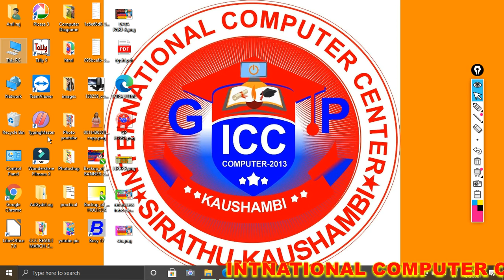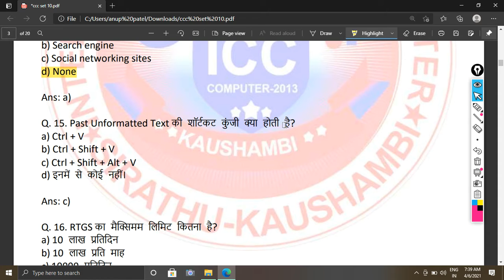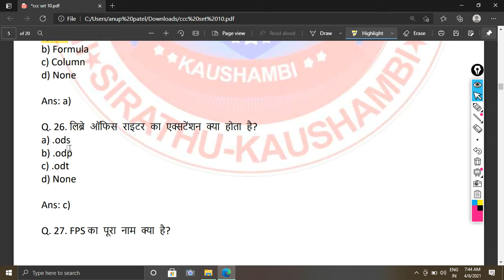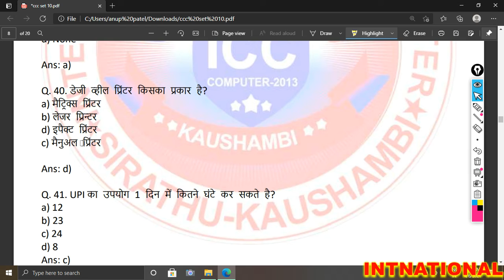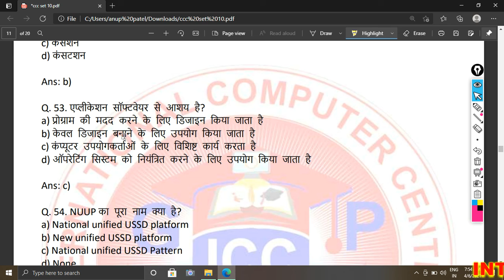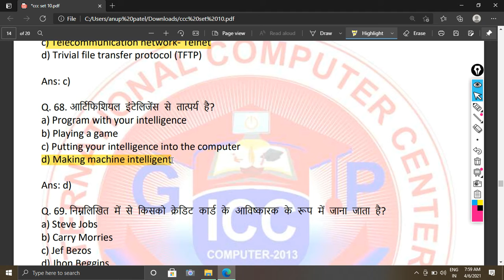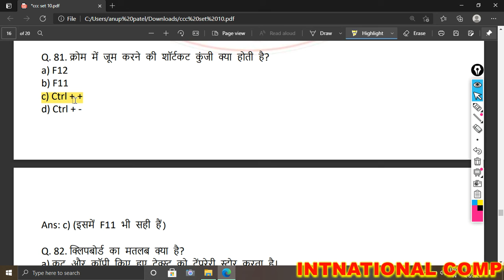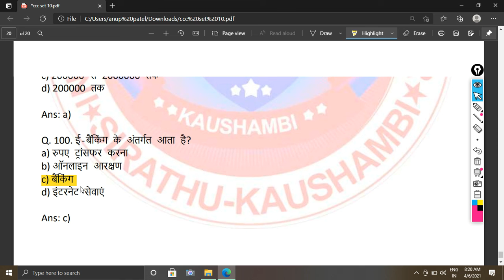CCC !! April !! May !! Exam Trainer By Guddu Sir In Hindi Tutorial